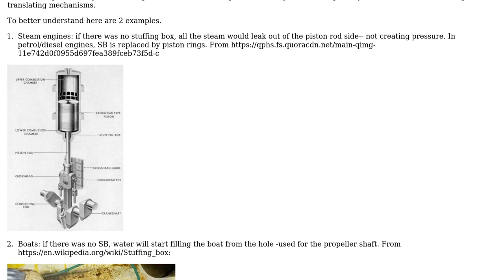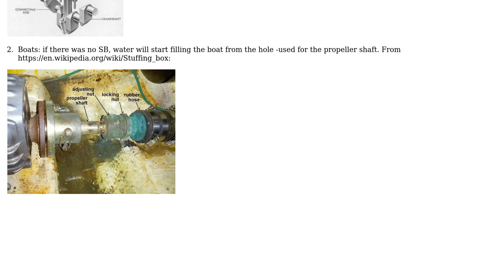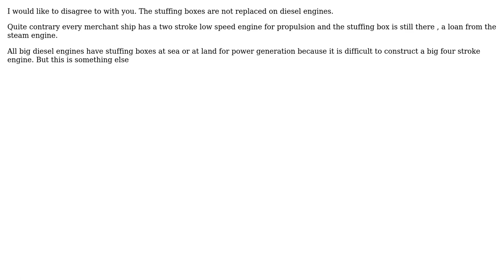Engineering: Are stuffing boxes still relevant? (4 Solutions!!)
Engineering: Are stuffing boxes still relevant?

With thanks & praise to God, and with thanks to the many people who have made this project possible! | Content (except music & images) licensed under CC BY-SA | Music | Images & others | With thanks to user Ward - Reinstate Monica user Tiger Guy user Rhodie user Larsa se eidaklaxtarsa user Fred user ark and the Stack Exchange Network Trademarks are property of their respective owners. You are responsible for your own actions.